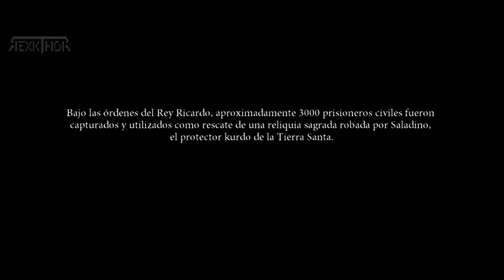DANTES INFERNO: PELÍCULA COMPLETA EN ESPAÑOL [TODAS LAS CINEMÁTICAS] ALL THE CUTSCENES 🎬1080P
DANTE INFERNO PAOLO E FRANCESCA DANTE INFERNO PURGATORIO E PARADISO  FINAL  FULL GAME  FEDELOBO  FINAL BOSS AND ENDING  FINAL BOSS INFERNO DIFFICULTY  FINAL ESPAÑOL LATINO  FINAL BOSS INFERNAL ESPAÑOL  FINAL ESPAÑOL  GULA  GAMEPLAY ESPAÑOL  GREED  GUIA  GAME MOVIE  GAME REVIEW  GLUTTONY  HEREJIA  HISTORIA  HABILIDADES  HERESY STATUE PUZZLE  HISTORIA REAL  HISTORIA COMPLETA  HERESY DANTES INFERNO HÖRBUCH DEUTSCH  INTRO  ICED EARTH  INICIO  IRA  ICED  INFERNAL DANTES INFERNO ISO PSP ESPAÑOL DANTES INFERNO ISO PS3  JUEGO  JEFE FINAL  JUEGO COMPLETO  JEFES  JUDAS  JUICIOS DE SANTA LUCIA  JUEGO XBOX 360  JUEGO PSP  KNEKRO  KILLS  KING MINOS  KALITERRAN  KEN RUSSELL  VS KRATOS KAHUNA LONGPLAYS  KNOWING BETTER   LUJURIA  LUCIFER ESPAÑOL  LOS JUICIOS DE SANTA LUCIA  LUCA TURILLI'S RHAPSODY  LA HISTORIA EN UN VIDEO  LA AVARICIA  LONGPLAY  LABERINTO DE LAS PUERTAS L'INFERNO DI DANTE DANTE L'INFERNO L'INFERNO DI DANTE AUDIOLIBRO L'INFERNO DI DANTE BENIGNI DANTE ALIGHIERI L'INFERNO L'INFERNO DI DANTE IN 3D L'INFERNO DI DANTE ALIGHIERI  MOVIE  MUSIC  MINOS  MALASBOLSAS  METAL  MULTIPLAYER DANTES INFERNO METACRITIC  MEMES  OST LUCIFER  OPERA  OPINION  OPENING  ORILLAS DEL AQUERONTE  ONLINE  ORCHESTRA  PARTE 5  PS5  PSP ESPAÑOL  RICHARBETACODE  REVIEW  RAP  RELIQUIAS  RESEÑA  SOUNDTRACK  SONG  SANTA LUCIA  SEPTICFLESH  SERIES X  SCENE  SERIE  SPEEDRUN  SERIES S DANTE'S.INFERNO.ANIMATED.2010  XBOX ONE S  XBOX SERIES S  TRAILER ESPAÑOL PELICULA  TRAILER ESPAÑOL  TRAILER PELICULA  THEME  TODOS LOS JEFES  TUMBAS LLAMEANTES  TODAS LAS MONEDAS DE PLATA  TRAICION  UNBOXING  UN SOLO ATAQUE COMBINADO  ULTIMO JEFE  ULTIMO NIVEL  UNDERSTANDING HELL  UN POEMA ANIMADO  UNHOLY DANTE INFERNO ULISSE  VS GOD OF WAR  VIOLENCIA  VIRGILIO  VIDEOJUEGO  VEGETTA777  VS GOD OF WAR 3  VS CERBERUS CANTO DANTE INFERNO X  YALE  RELIQUIAS Y MONEDAS  AMASADORES Y DERROCHADORES  BEFORE YOU BUY  LOGRO 666